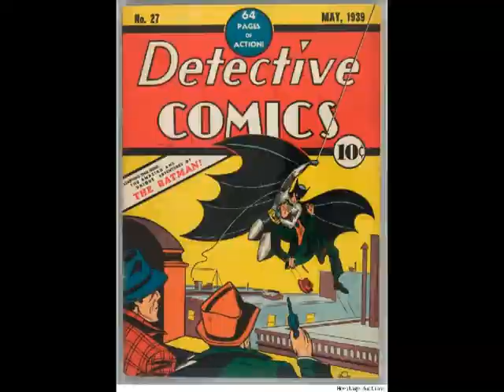LOOK OUT FOR THE BATMAN